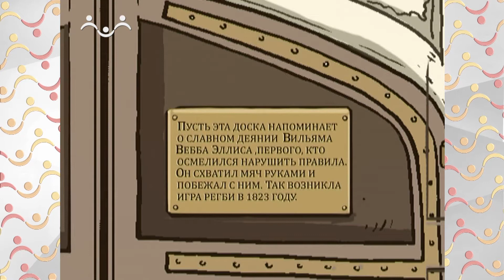На старт! Регби